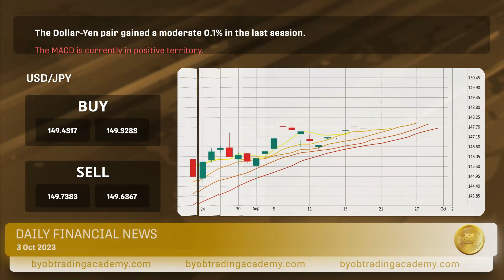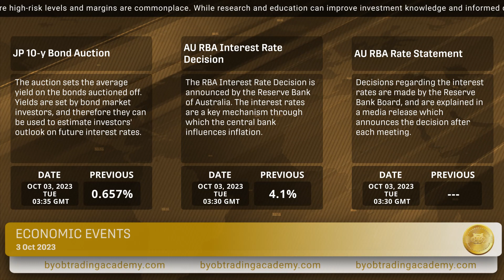BYOB Daily financial news 03 10 2023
Eurozone inflation lowest in 2 years